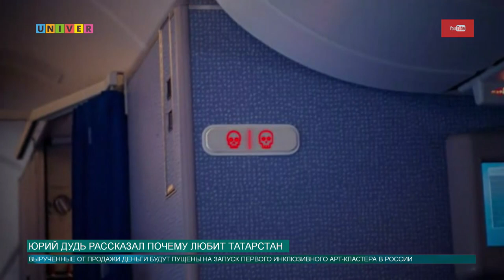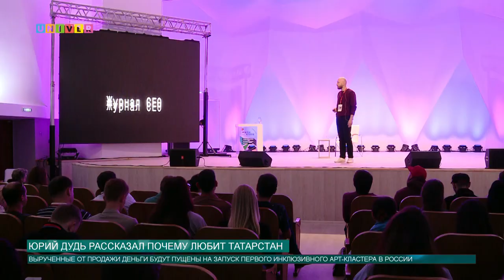Юрий Дудь рассказал почему любит Татарстан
5 октября в Нижнекамске состоялось открытие форума MediaProof. Одним из центральных событий форума стало двухчасовое выступление Юрия Дудя. В этом году главред Sports.ru занялся видеоблогерством, и за восемь месяцев существования своего проекта на Youtube набрал сто миллионов просмотров.